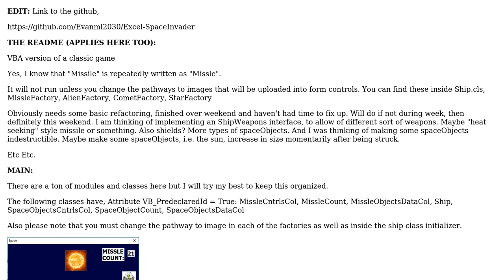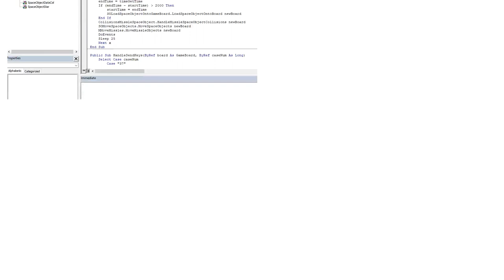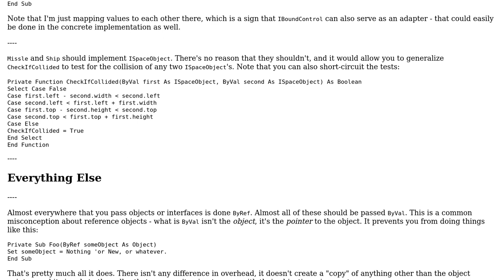Code Review: Space Invader Style Game Written In VBA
With thanks & praise to God, and with thanks to the many people who have made this project possible! You are responsible for your own actions.